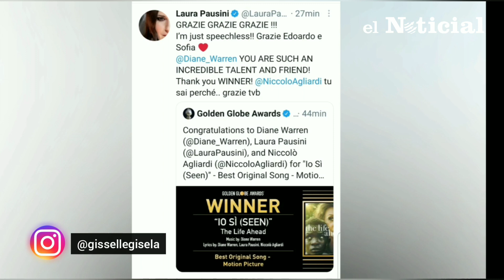Laura Pausini gana Globo de Oro por "Io Si"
Laura Pausini gana su primer Golden Globes por la canción «Io sí (Yo sí)»